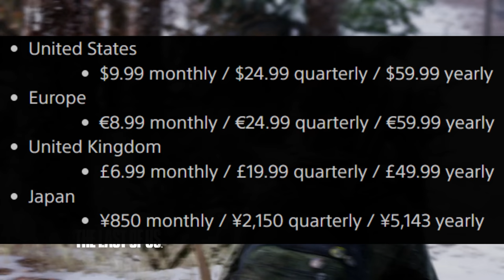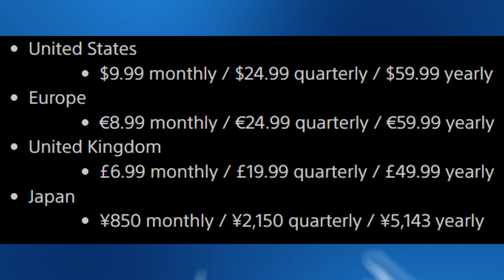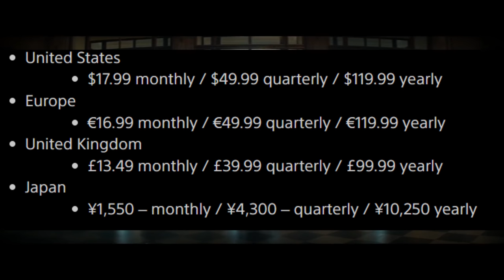NUEVO PLAYSTATION PLUS: ¿El RIVAL DE GAME PASS? TODOS los DETALLES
Sony acaba de presentar el nuevo PlayStation Plus, que une PS Plus y PS Now e incluye un catálogo de juegos actuales de PS4 y PS5 y también clásicos de PS1, PS2, PS3 y PSP. Te contamos todos los detalles del que se conocía como Project Spartacus. Para toda la información del mundo de los videojuegos visita